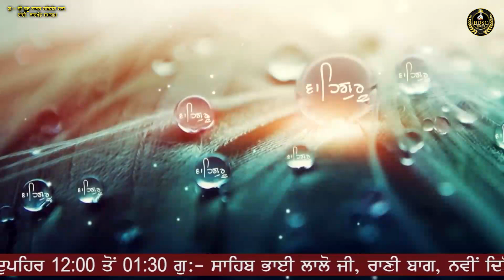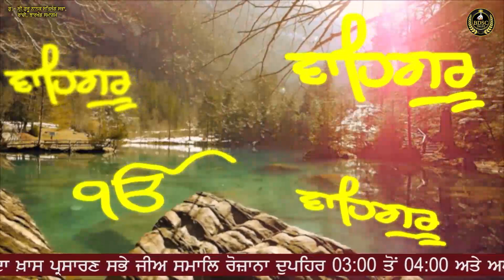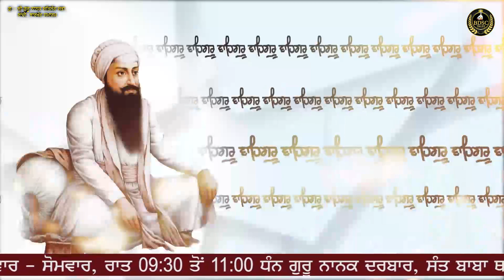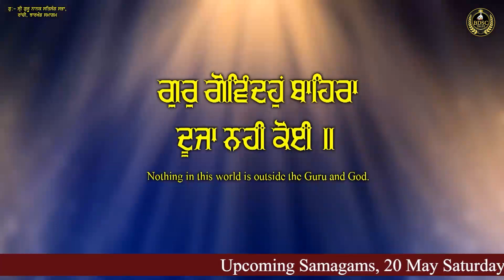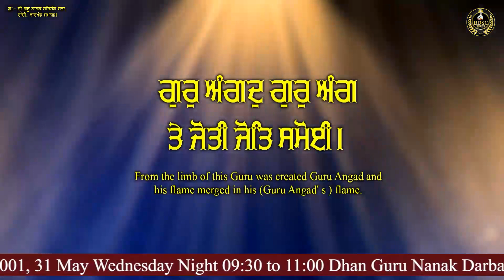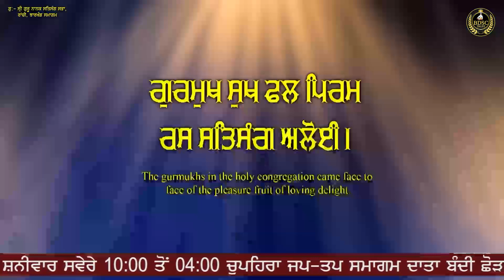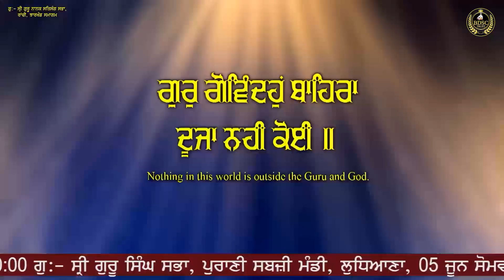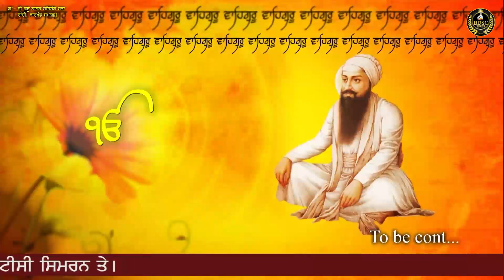Gur Gobindo Bahira Duja Nahi Koi || Ranchi Samagam || Part 1 || Bhai Amandeep Singh Ji 18/05/23